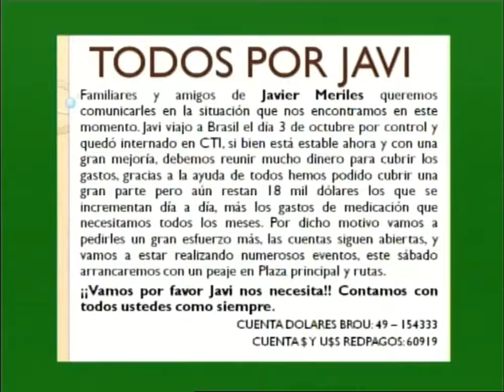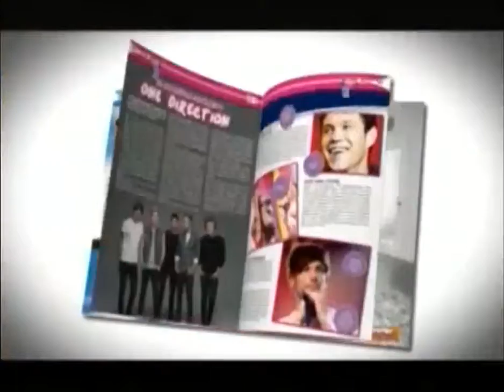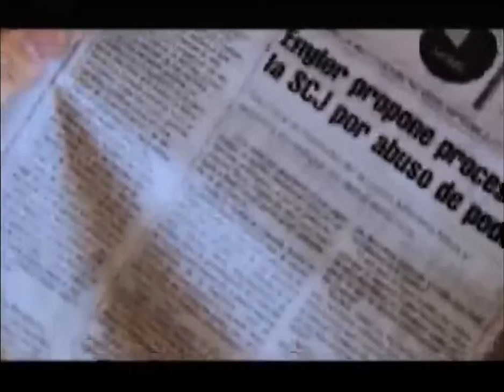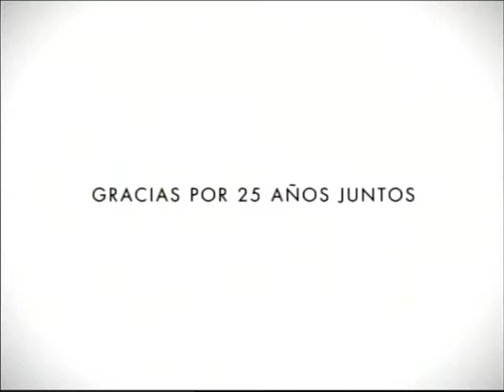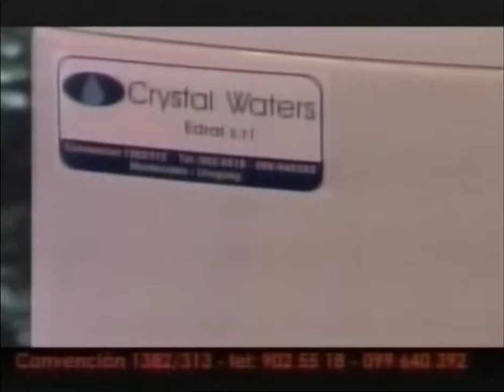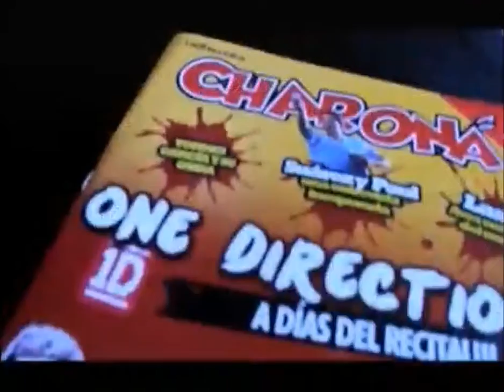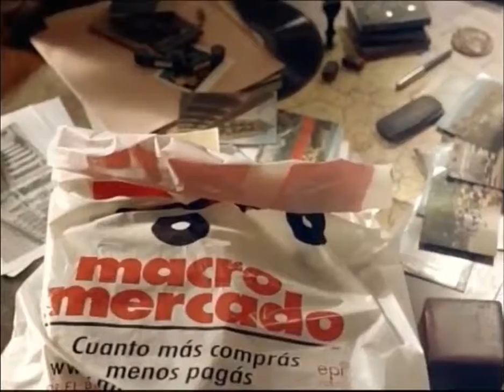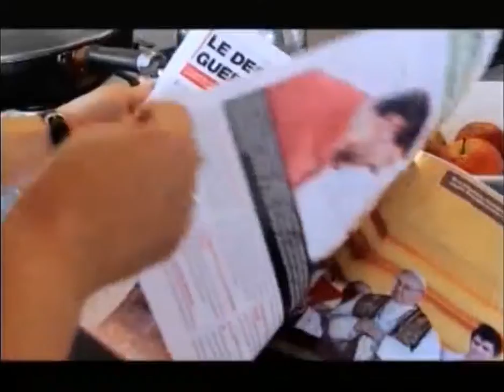River Teve jueves 12 de octubre del 2017